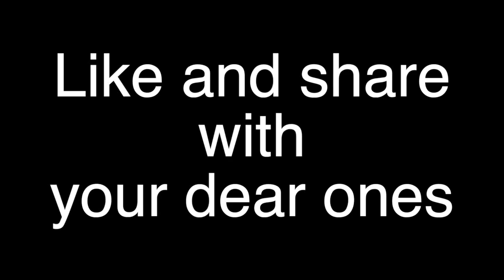விவிலிய முழக்கம் -22.12.2020-Tuesday#Advent-Year B-Week 4#Luke 1:46 56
நல்ல உண்மையான கீழ்படிதலுள்ள நேர்மையான நன்றியுள்ள இதயம் உடையவராய் அன்னை மரியாள் இருக்கின்றார்